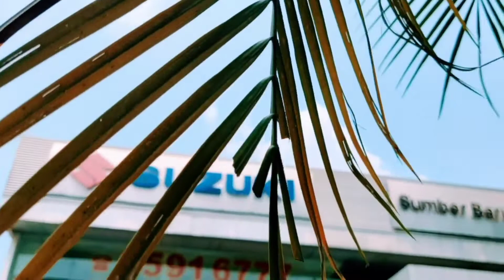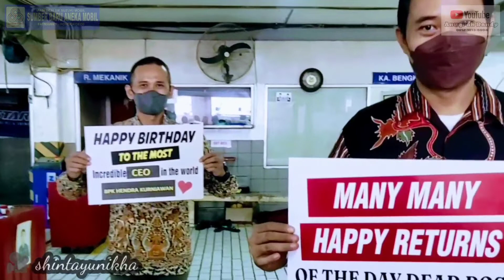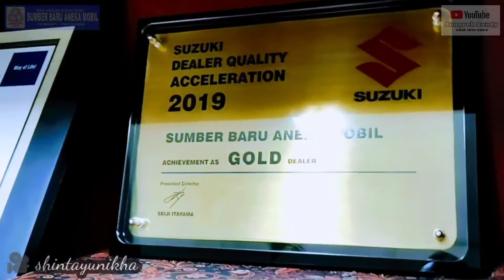SELAMAT ULANG TAHUN BAPAK HENDRA KURNIAWAN CEO PT SUMBER BARU ANEKA MOBIL SEHAT DAN SUKSES SELALU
BAPAK HENDRA KURNIAWAN
CEO PT SUMBER BARU ANEKA MOBIL
SEHAT DAN SUKSES SELALU